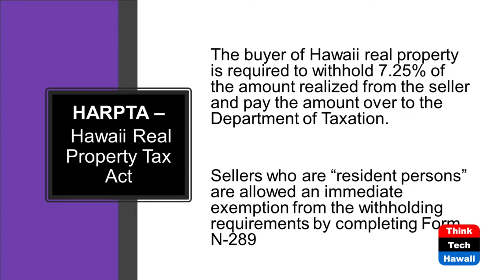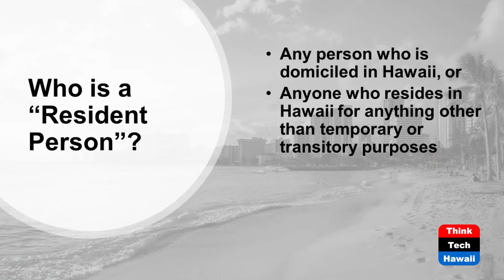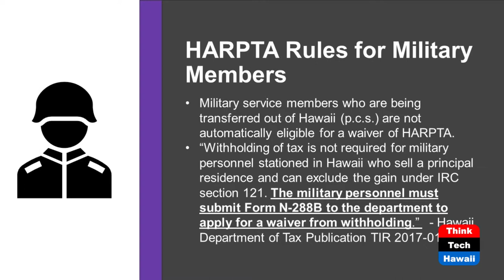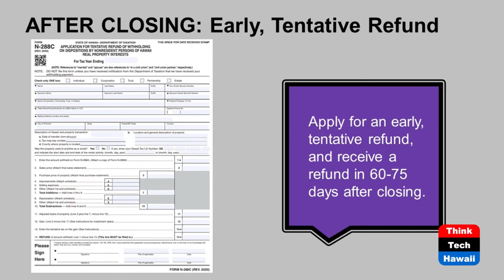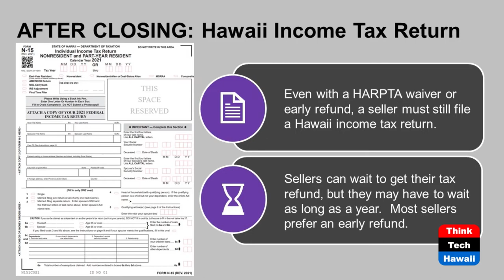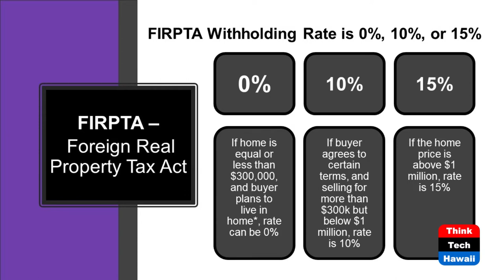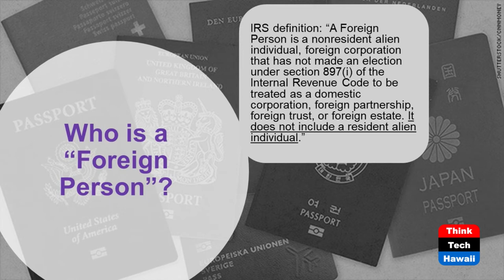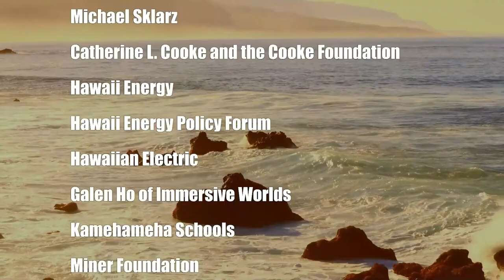HARPTA and FIRPTA in Hawaii Real Estate (Inside Hawaii Real Estate)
Tax Implication for Mainland/Foreign Owners.  The host for this show is Will Tanaka.  The guest is Brad Konishi.

Host Will Tanaka welcomes special guest, Brad Konishi CPA, to take a deep dive into HARPTA and FIRPTA issues, and the tax implications for owners and investors who sell real estate in Hawaii.   Hawaii Real Property Tax Act ('HARPTA') and Foreign Investment in Real Property Tax Act ('FIRPTA') are always hot topics for Hawaii real property owners who are second-homes owners, mainland investors and foreigners.